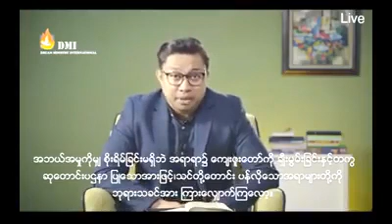Sayar David Lah - Part three